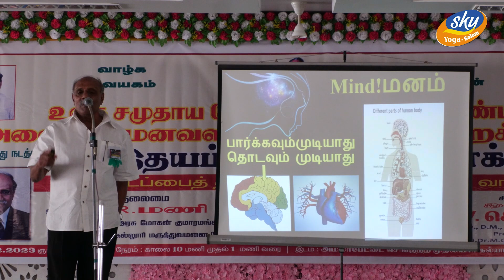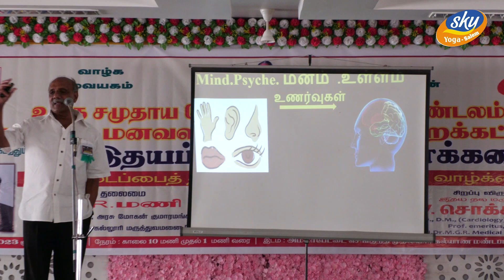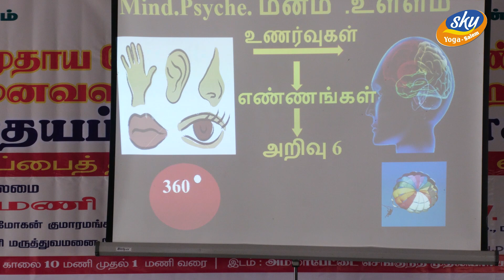வாழும் நாட்களில் சிறந்த நாள் - எது..? - Cardiologist Dr.V.Chockalingam Speech at salem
🟠 து/ பேரா. திரு.அண்ணாதுரை
( Executive Officer Salem -Zone )
🟠 For More Details
SKY Yoga Head office Salem-Zone
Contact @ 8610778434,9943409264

Vazhga Vaiyagam Vazhga Valamudan

🟠Note: Please contact SKY YOGA _SALEM For the purpose of video recording your arivuthirukovil event & trainings